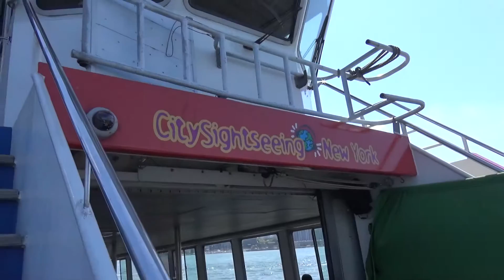New York - Traverser en bateau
Voici une video d'une traverser en bateau en visitant la baie de New York ainsi que la Statue de la Liberté par la mer

Filmé avec une Sony Handycam PJ810E en 1080p 50fps